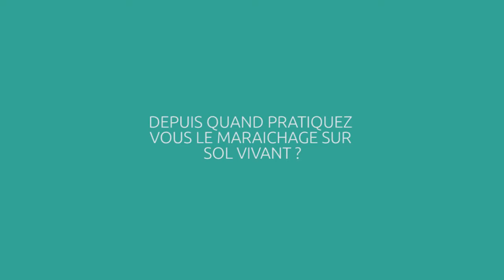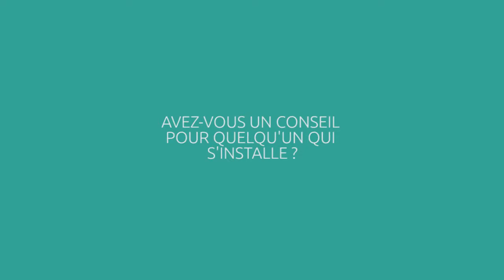Episode 2 : Trois questions à Brice Tandille, maraîcher à Mouazé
Brice Tandille est maraîcher à Mouazé (35). Il pratique depuis quelques années déjà le maraichage sur sol vivant.

Cette vidéo est réalisée dans le cadre de la campagne de financement participatif organisée sur KissKissBankBank en 2017 et grâce aux 247 contributeurs !
Julien et Marie parcourent les fermes du réseaux Maraichage Sol Vivant pour faire des analyses de sols et documenter les pratiques de chaque agriculteur.